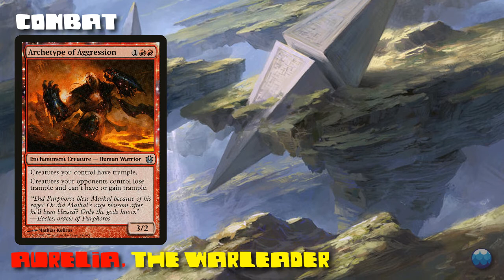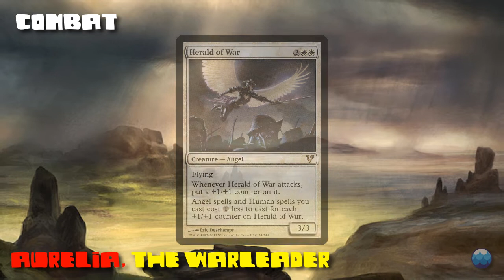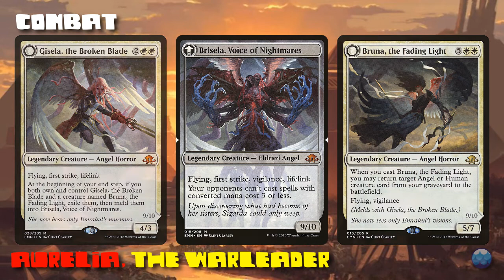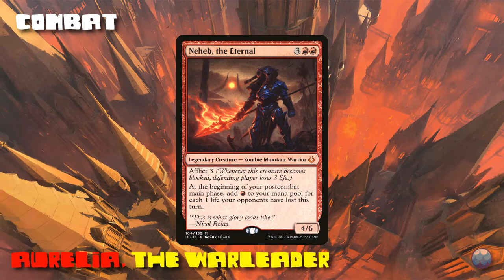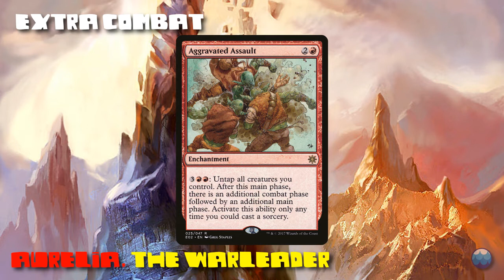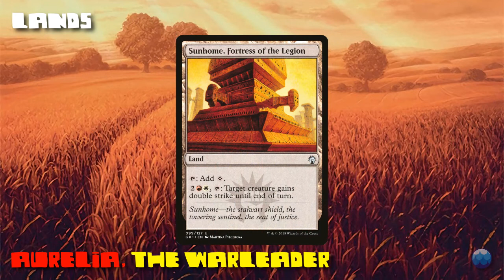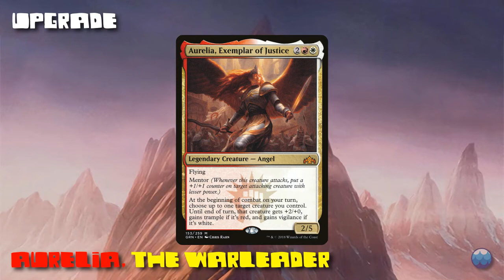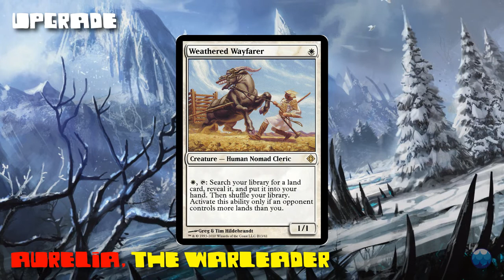Underground Sea - EDH - Aurelia the Warleader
Primer EDH Aurelia, the Warleader, con breve spiegazione di alcune delle carte chiave che compongono il mazzo.

Lista di esempio: Aurelia Multiplayer Aggro by Anonymous